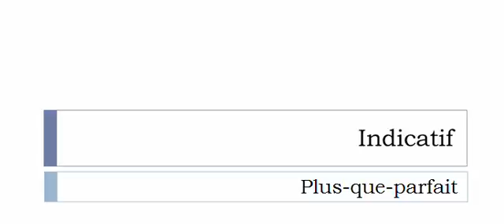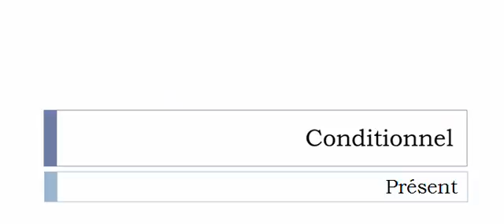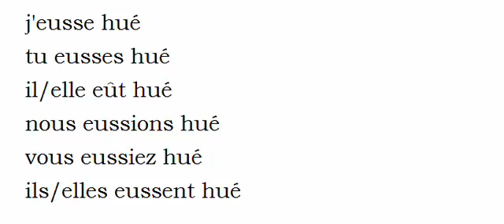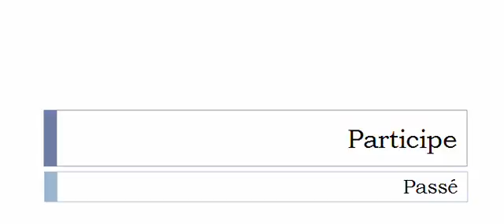Curso de francés = Conjugación = Huer